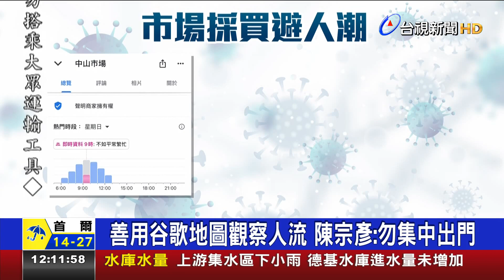確診個案連5天逛市場足跡走過2連鎖超市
台中市29號，新增33例本土確診個案，其中，一名32歲女子，20號出現症狀後，連續五天，天天都到傳統市場和連鎖超市購物，加上近期不少新增確診，都有在傳統市場或黃昏市場的足跡，讓這些場所成了，高風險區域，就有民眾自創分流法，根據門牌樓層，自主分流外出採買，指揮中心也建議，可善用Google Map的即時人流查詢功能，避開人潮群聚！